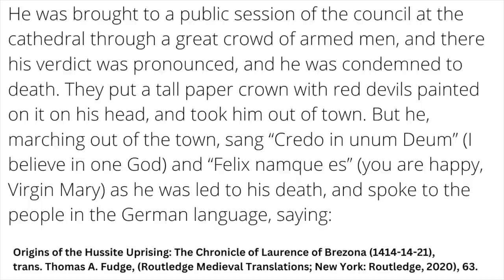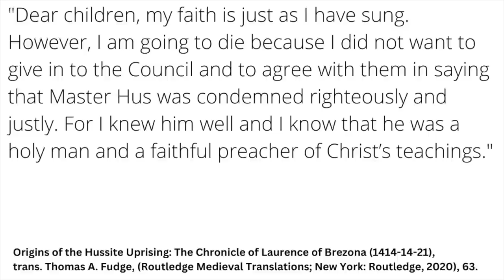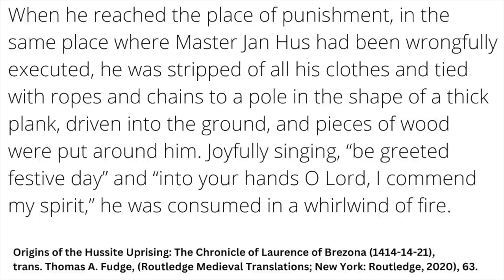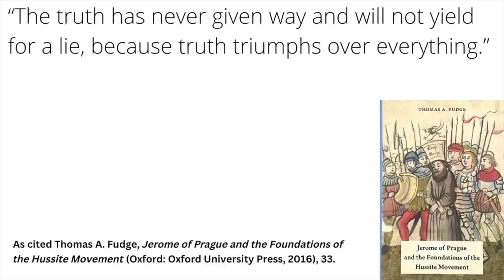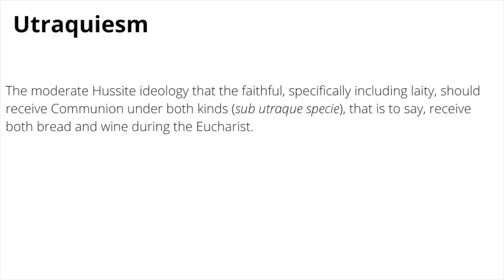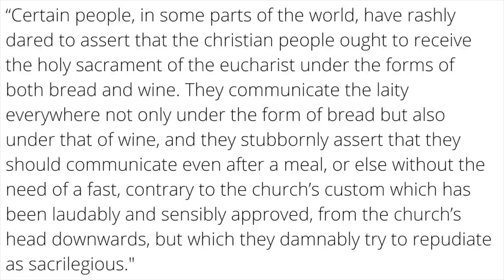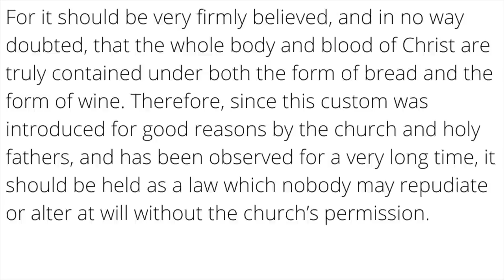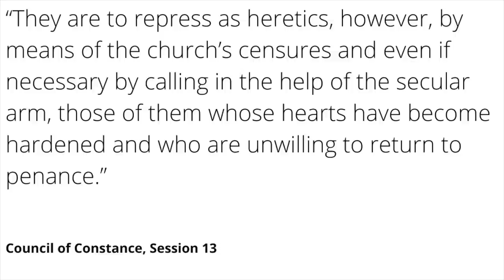The Hussites: The Amazing Story of the "First Reformation"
In this video I introduce the Hussites, the Bohemian Reformers inspired by Jan Hus, drawing from the 15th century Hussite historian Laurence of Brezona. I give an overview of how they were persecuted and then explore the theological reforms they initiated, particularly focusing on their theology of the Eucharist. I conclude with one cautionary lesson for Protestants today.

00:00 - Introduction
03:40 - 1) Hussite Persecution
04:20 - Hus Killed By the Church or State?
08:50 - Was Persecution Rare?
11:50 - Burning Jerome of Prague
14:49 - "Truth Prevails"
16:56 - Importance of Historical Honesty
19:30 - 2) Hussite Theology
20:07 - Women
20:33 - Preaching
21:00 - Moral Reform
22:41 - Eucharistic Theology
23:12 - Francis Chan on the Eucharist
26:50 - Medieval Eucharistic Abuses
27:58 - Utraquism
29:53 - Council of Constance Responds
34:09 - 3) A Warning to Protestants
37:30 - Need for More Study of Hussites